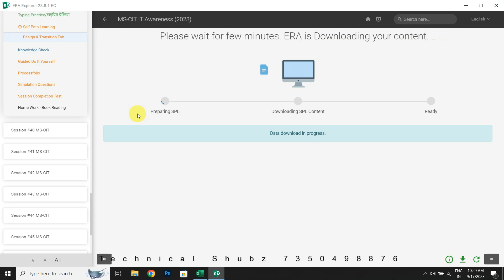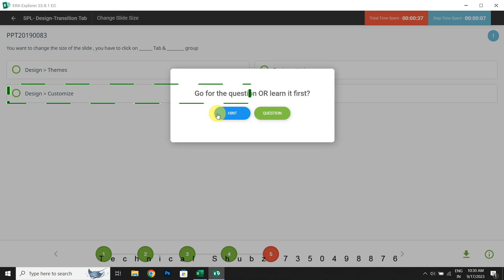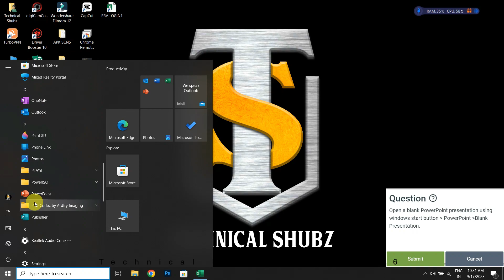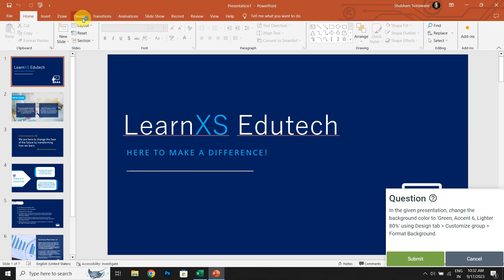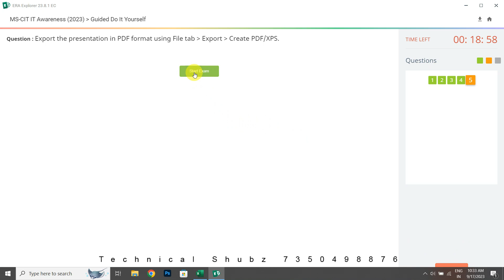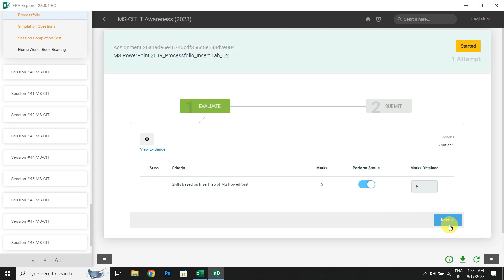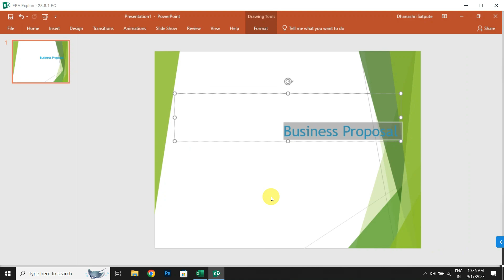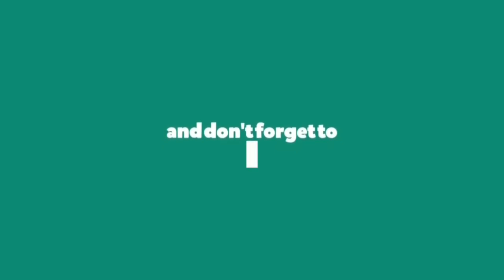ERA SESSION 39 - 2023 | MKCL ERA 2023 ERA IT AWARNESS MSCIT | TECHNICAL SHUBZ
TimeLine
Session 39 Self Path Learning :- 00:22

Session 39 Knowledge Check :- 01:28

Session 39 Guided Do It Yourself :- 02:16

Session 39 Processfolio :- 04:57

Session 39 Simulation Questions :- 05:44

Session 39 Session Completion Test:- 06:35
Answer
Session 39 Self Path Learning
1 A
2 A
3 B
4 C
5 C
Session 39 Knowledge Check
1 B
2 D
3 A,B,C
4 C
5 B,C,D
Session 39 Session Completion Test
1 B
2 D
3 A
4 C
आमच्या You Tube चॅनेल वरती आपल्याला MS-CIT, Basic Computer, जसे की Windows 10, MS-Word, MS-Excel, MS-Power Point, Internet Concept, MS-CIT Exam Preparation तसेच Corel Draw, Photoshop, Tally Accounting, Video Editing, Graphics Designing सारखे इतर कंप्यूटर चे स्किल   शिकता येतील.
On our You Tube channel you will find MS-CIT, Basic Computer like Windows 10, MS-Word, MS-Excel, MS-Power Point, Internet Concept, MS-CIT Exam Preparation as well as Corel Draw, Photoshop, Tally Accounting, Video Editing , Other computer skills like Graphics Designing can be learned.
Laptop System Specification
Windows 10 Home OS
Intel I3 Processor (8 generation)
12 GB RAM
1 TB HHD
Intel Graphics Card
Dosto aap video dekhiye agar apko ye video achcha lage to like kare share kare agar apko is video ke bare mai kuchh puchhana chahate hai to comment kare aur channel ko subscribe kare.